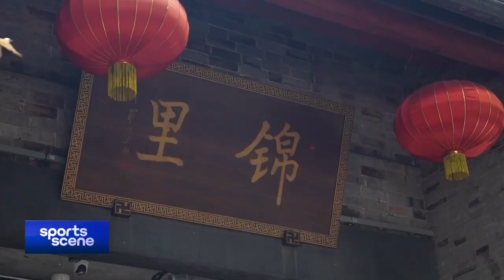Chengdu FISU World University Games｜Tourists enjoy Chengdu's Jinli cultural experience｜成都｜锦里｜大运会｜川剧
The 31st FISU World University Games is underway in Chengdu. The event is also considered a great platform for cultural communication. The most famous ancient commercial street, Jinli, is crowded with visitors who love both sports and culture.